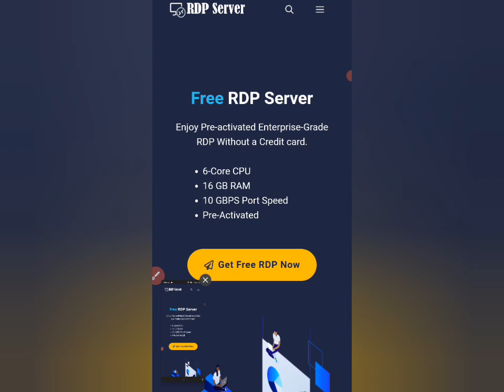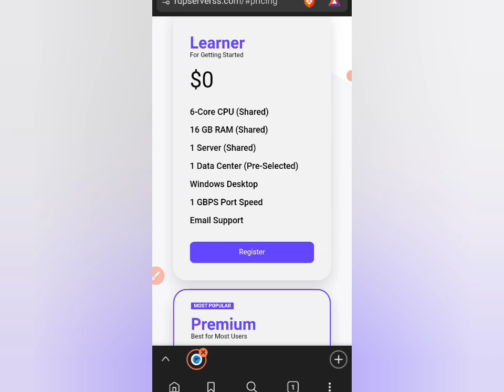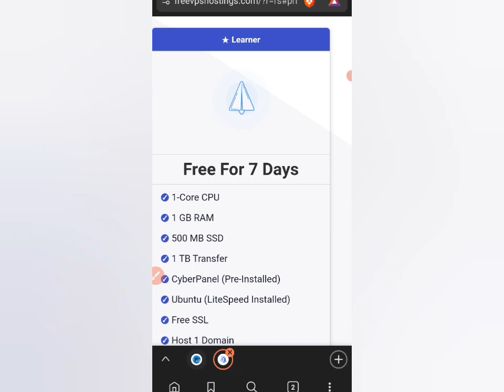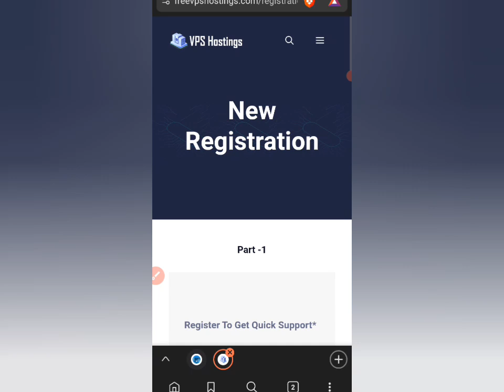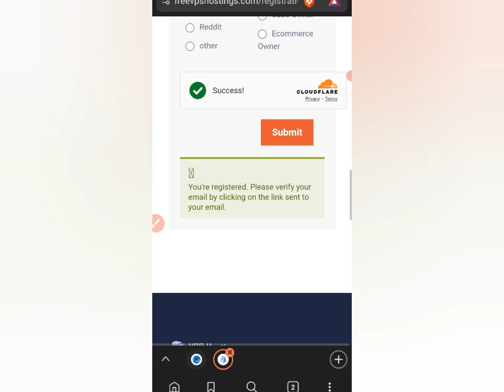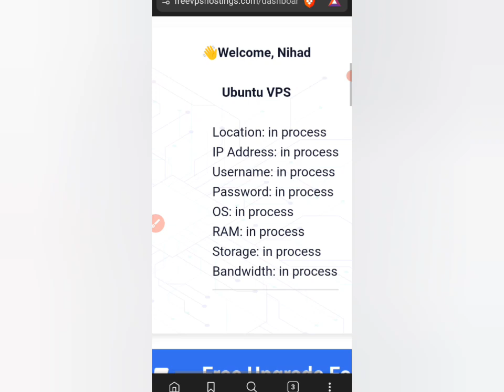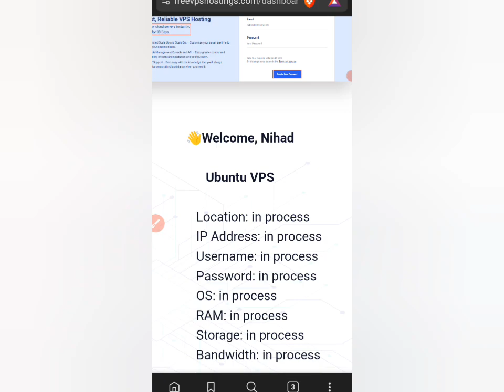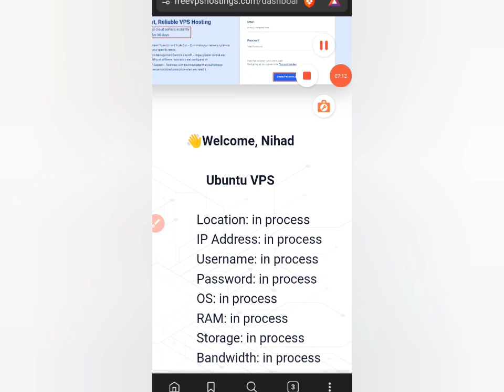Students RDP Free Unlimited | Windows Free RDP | New Website | Windows 10 RDP Free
Free Students RDP | Free RDP | Windows Free RDP | Free VPS/RDP | Windows 10 RDP Free | Lifetime Free | Free RDP Unlimited | Complete Watchtime

today I will Share You - How To Get You Free Rdp | Ram 16 GB Rap Free | Unlimited You Create a Free RDP 2024 Method | 7 Days Trail Service Provide This Site - So You Will Get Free RDP Must Be.

how to get rdp admin for 30 days free,
how to get azure rdp for free,
free rdp with admin access,
how to get free rdp google cloud,
how to get free rdp no credit card,
how to make free rdp virtual machine/ remote computer,
how to get free windows rdp 2024 for lifetime,
how to get free mobile rdp,
how to get free rdp on android,
how to get rdp on windows 10 free,
qwiklabs free rdp,
how to get a rdp for free,
how to create free rdp server,
unlock the secret how to get free windows rdp,